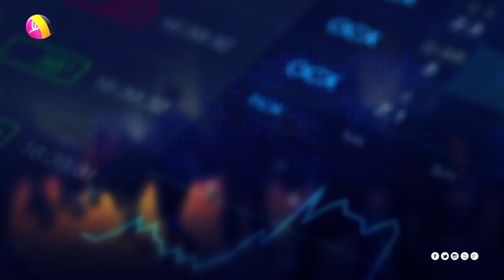ቃና ዜና ቅምሻ (ጥር 21, 2012) | Kana News